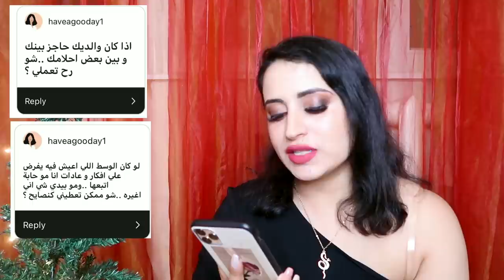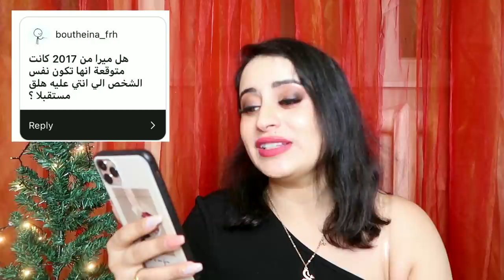إنخطبت ؟ | Q&A أسئلة وأجوبة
مرحبا حبايبي
فيديو مو زي العادة فلوق ... فيديو يوم هو دردشة فكرية جاوبت فيها عن
أسئلتكم لي مشان تعرفوا شخصيتي أكثر و تتعرفوا علي ...
إذا حبيتوا فكرة و حابين نسوي جزء ثاني إكتبولي تحت في التعليقات أسئلتكم .